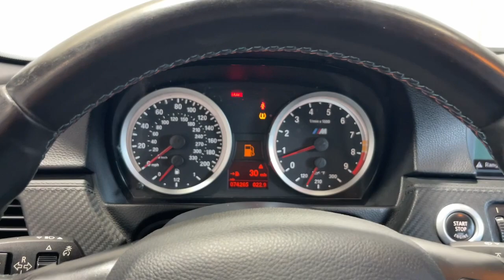2008 BMW M3 North Chicago, Oak Lawn, Calumet city, Orland Park, Matteson, IL P14618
Jet Black Used 2008 BMW M3 Base available in Chicago, Illinois at Toyota on Western. Servicing the Oak Lawn, Calumet city, Orland Park, Matteson, IL area.

6941 South Western Ave.

The 2008 BMW M3 is a high-performance sports sedan that blends luxury with dynamic driving capabilities. Known for its powerful engine and precise handling the M3 offers an exhilarating driving experience. This model is a part of BMWs iconic M series which is celebrated for its engineering excellence and sporty aesthetics.brbrSpecifications:brbrMake: BMWbrModel Year: 2008brModel: M3brBody Class: Sedan/SaloonbrSeries: 3 - SeriesbrDoors: 4brVehicle Type: Passenger CarbrEngine Displacement (L): 4.0brEngine Number of Cylinders: 8brEngine Brake (hp): 414brFuel Type: GasolinebrTire Pressure Monitoring System (TPMS) Type: DirectbrFront Air Bag Locations: 1st Row (Driver and Passenger)brSeat Belt Type: Manual